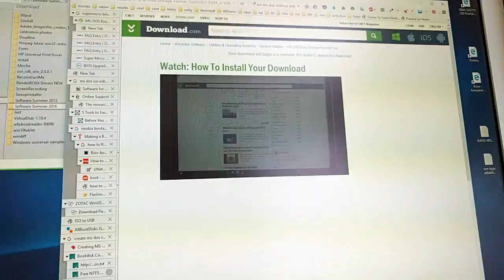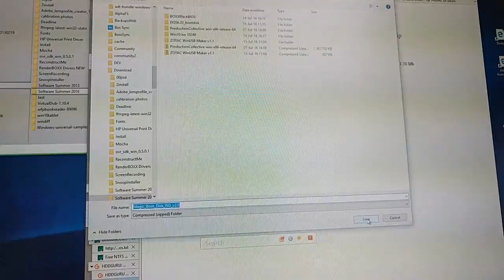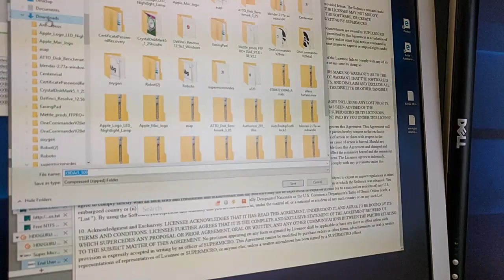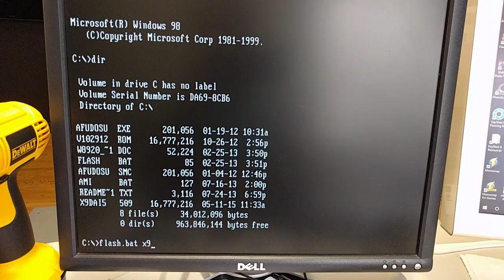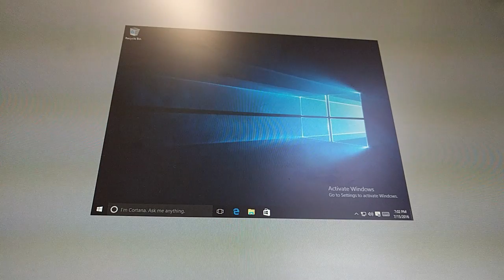Fix ACPI_BIOS_ERROR when installing/upgrading to Windows 10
Tutorial on fixing ACPI_BIOS_ERROR BSOD when installing Windows 10 or upgrading
Links you need:
One Commander File Manager (or any other to extract zip and iso):
EDIT:
This is also important on x9dai